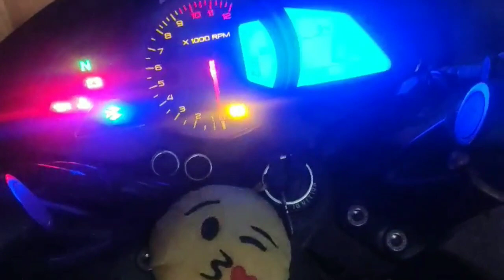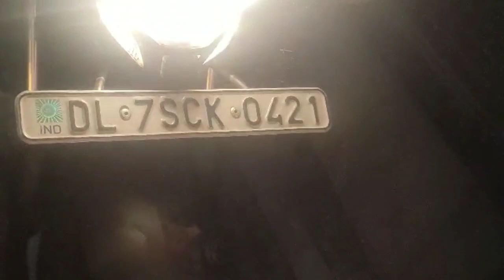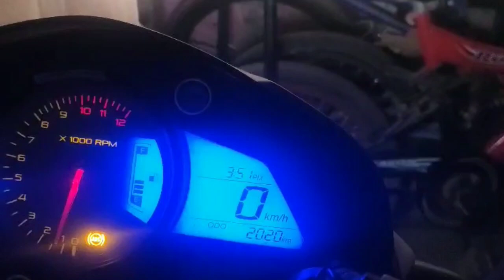Lockdown 2.0 co start ( warmup🔥)